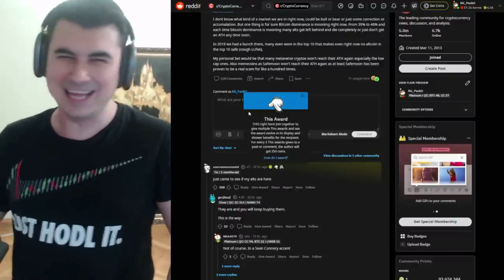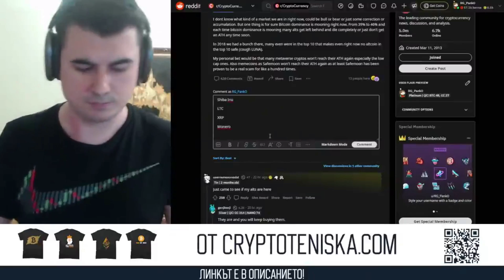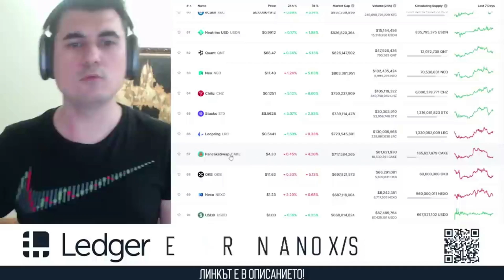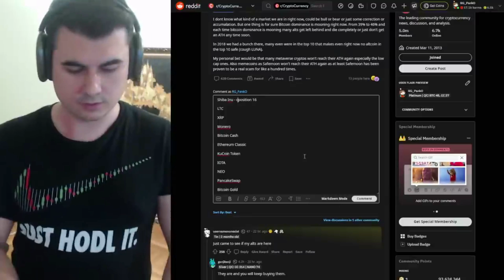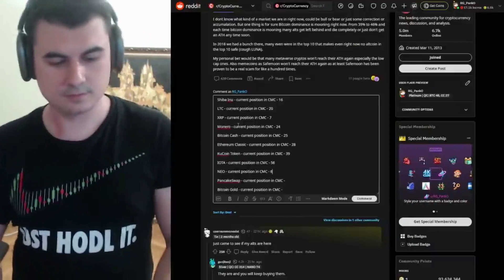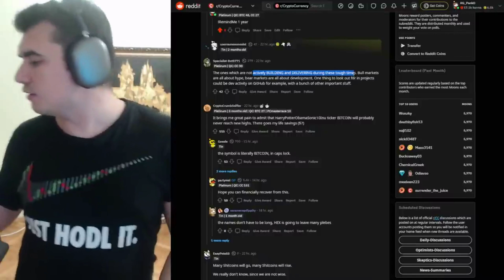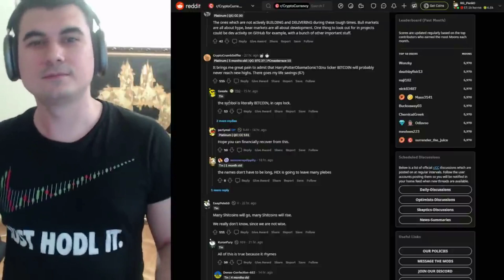Кои алтове ще изчезнат идните години?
Заяви желание за участие в нашия фонд за инвестиции в крипто активи

10% лихва в долари, 10-20% лихва в криптовалути - как да станете "Liquidity Provider" в Децентрализираната борса Uniswap

Закупете криптовалути от ДОКАЗАЛИТЕ СЕ борси:
1. Kraken - ЕДИНСТВЕНАТА крипто борса с БАНКОВ лиценз в света
2. FTX Exchange - един от най-агресивно развиващите се борси, с най-много медийни партьнроства, безплатно теглене от борсата до Ledger
3. Binance - най-голям избор на шиткойни - 10% по-ниски такси ако се регистрирате с този рефърал
4. Coinbase - Щатска борса, която вече е Publicly Traded Company (Получавате +$10 БОНУС като се регистрирате през моя линк и изпълните изискванията за търгуване)